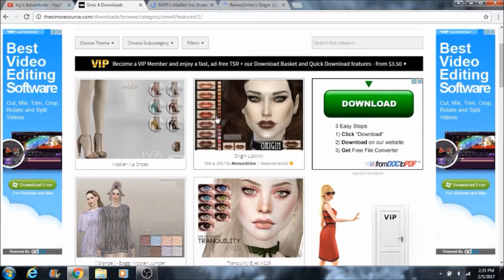Channel Trailer!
Welcome to Aly's Adventures!
- Aly